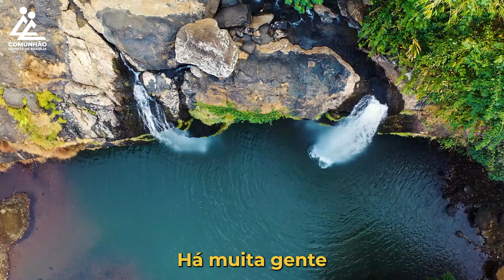A Voz do Coração | EXISTIMOS